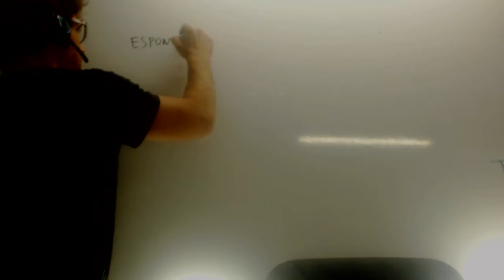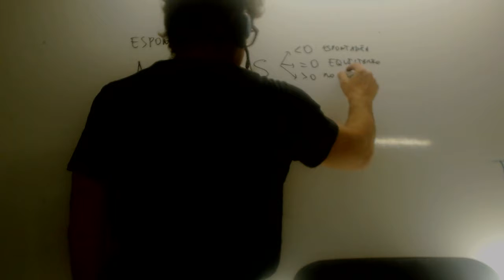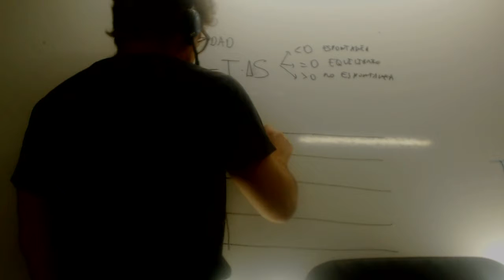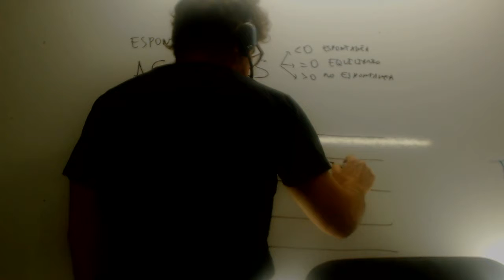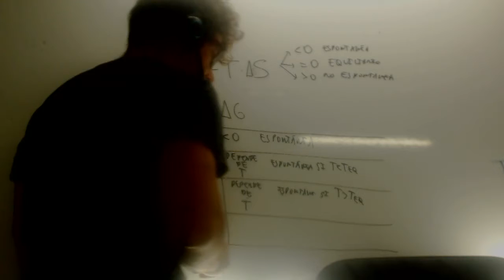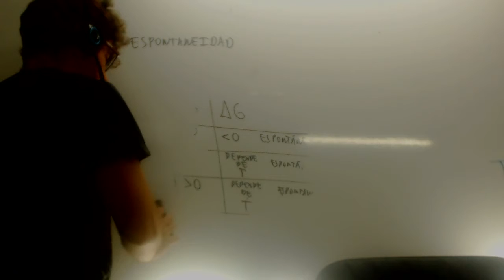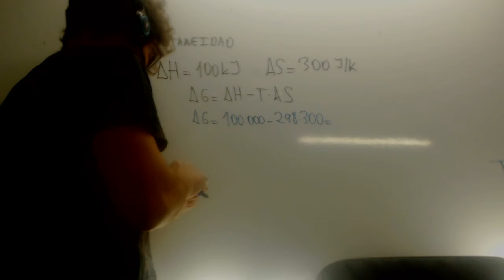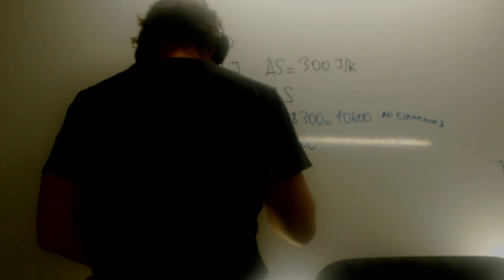Energia libre de Gibbs Quimica 2 Bachillerato Academia Usero Estepona